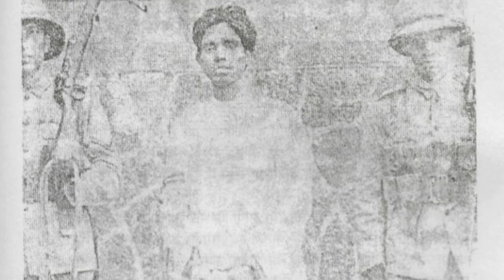भगत सिंह और उनके साथियों की जिंदादिली || भगत सिंह की 51 कहानियां 6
द फ्रीडम ने आपके लिए भगत सिंह को लेकर खास शृंखला शुरू किया है। भगत सिंह की 51 कहानियां। अनकही... अनसुनी...। यह तीसरी कहानी है।
सारागढ़ी में 21 नहीं, 22 सिख मारे गये थे। जानिए उस अभागे 22वें सिख की कहानी

- शुक्रिया